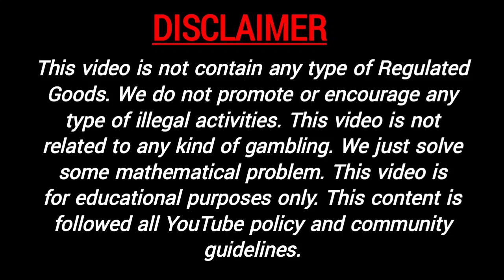28/12/2021 Madhur Morning Today | Madhur Morning Chart | Madhur Morning Open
In this video, I’ll show you 28/12/2021 Madhur Morning Today | Madhur Morning Chart | Madhur Morning Open

Topics In This Video :

1) madhur morning today
2) madhur morning chart
3) madhur day madhur morning fix game
4) madhur morning open